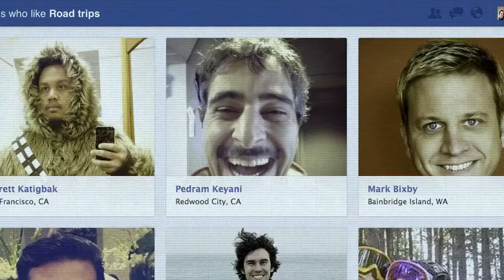Introducing-Facebook-Graph-Search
Watch Full Features of Facebook Graph Search